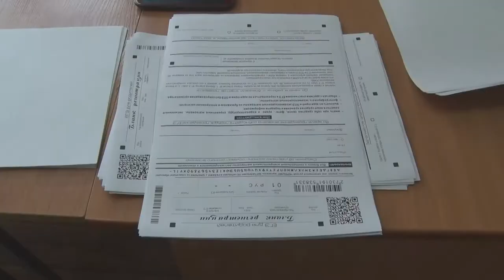Десна-ТВ: Единый государственный экзамен для родителей выпускников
20 февраля по всей Смоленской области, том числе и у нас в городе, проводилась акция «Единый день сдачи ЕГЭ родителями» по русскому языку. Как прошло испытание у нас, смотрите в сюжете.